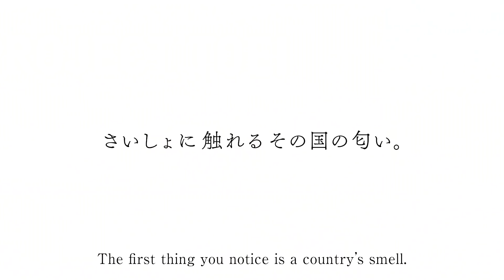［都営交通］PROJECT TOEI 019 都営浅草線新型車両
東京のあたらしい顔です。
成田と羽田をつなぎ、世界の人々をお迎えします。

すべての「今日」のために。